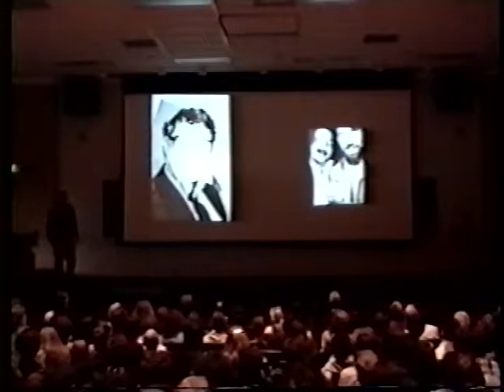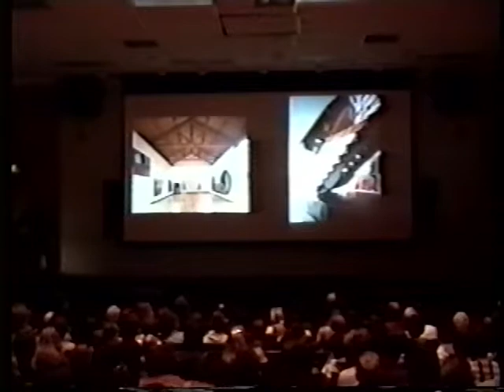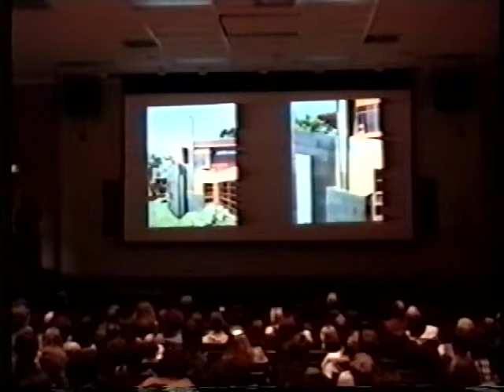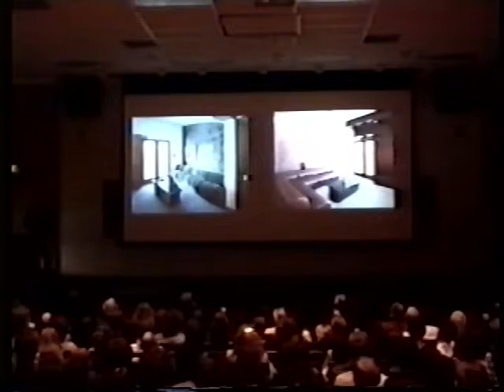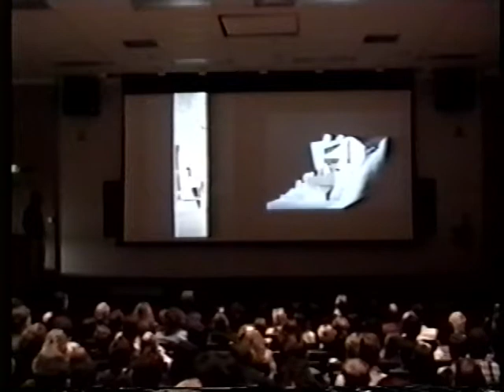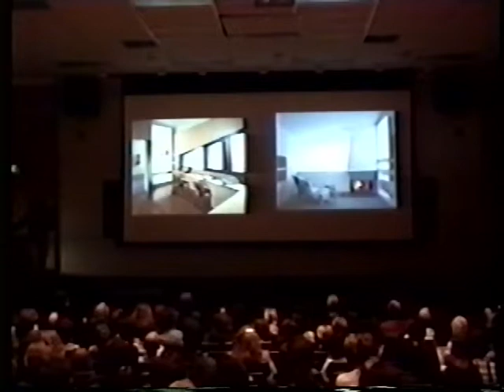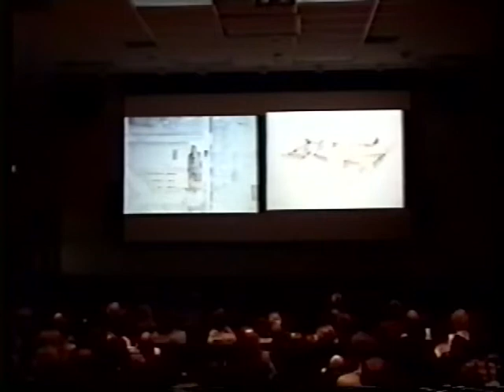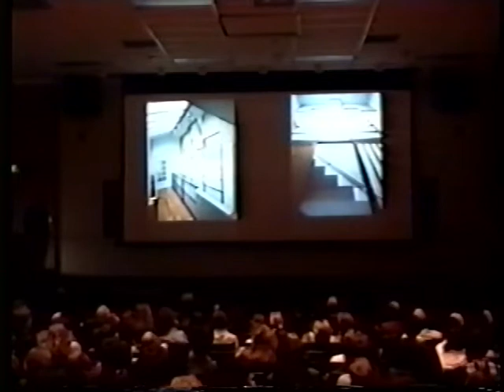Frank Israel (February 16, 1995)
This event did not take place at SCI-Arc.

Richard Weinstein introduces Frank Israel, characterizing his work as an unforced armature supporting intense, autonomous, differentiated moments. Operating within the fictive and disconcerting environment of contemporary Los Angeles, his architecture affirms the pleasure of seeing and the possibilities of the change.

Frank Israel proposes that although most architects hate their clients, they are important because there would be no work without them. Frank O. Gehry introduced him to Frederick Wiseman, who hired Israel to design a major addition to a distributing plant originally designed by Gehry. Wiseman took his role as patron seriously, and insisted that the addition maintain the integrity of the original buildings. Israel went on to design a private art museum in Holmby Hills for the Wiseman. It housed his art collection, and he saw it as his own personal Katsura Palace.

Discussing a home addition project he did for Wesley and Marla Strick, Israel recalls that they asked for a third level that could be a bedroom, living room, and bathroom in a single space. The resulting design is sequential, pulling you into the bedroom/living room and out to a terrace overlooking the city. Israel presents a project for two movie producers and a director who wanted a place where they could retreat into “in their own world.”

Israel discusses a house he designed for a married couple, both doctors, on a steep site in Berkeley that is terraced into four levels up the hill. He developed a pallet of materials that included copper, cedar, plaster, and other materials from the history and traditions of Berkeley. Another project was for a client near Tampa. This client already owned a house designed by Richard Neutra, and specifically requested that their new home be nothing like their Neutra home.

Israel discusses the School of the Arts project for UC Riverside, which combines the school’s programs in theater arts, music, dance, writing, sculpture, painting and art history in a single building. He won the commission with a competition entry scheme in which a large roof became a landscape and mirrored the historic arroyo adjacent to the site. Israel describes how refreshing it was to work with clients who wanted more radical schemes and who wanted a building that would change the identity of the campus. The resulting design achieves a balance, in which the landscape and open elements are as important as the building forms.